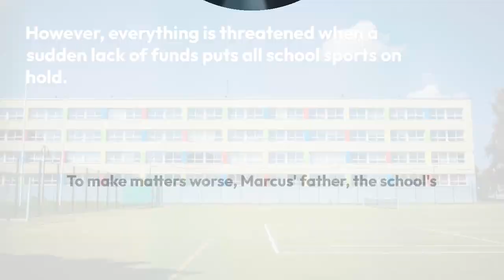Shadows of Doubt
Shadows of Doubt by Timothy R. Baldwin | A Kahale and Claude Mystery  Book Two | YA Mystery | It's the start of a new school year and a budding romance for Marcus and Alissa. However, everything is threatened when a sudden lack of funds puts all school sports on hold. Will they be prepared to risk reputation, and even their safety, to solve this mystery?